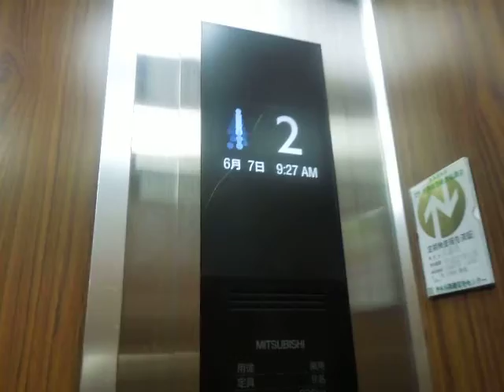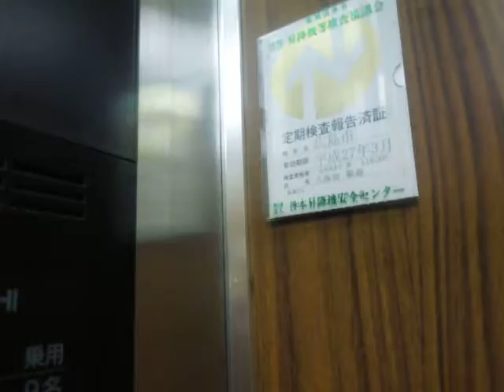広島本通商店街付近某雑居ビルのエレベーター①Part2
広島本通商店街付近某雑居ビルのエレベーターです。後期エレペットからエレモーションプラスに更新済みで液晶です。アクシーズ系エレモーションプラスですが、行先階のキャンセルが可能です。今度は5階まで往復してみました。

メーカー：三菱
設置台数：1基
アナウンス：なし
到着チャイム：なし
車椅子操作盤：なし
停止階：1,2,3,4,5
停止可能階：1,2,3,4,5
用途：乗用
定員：9名
積載：600kg
ドア：2枚両開きドア
設置年度：1979年3月
リニューアル年度：2012年7月